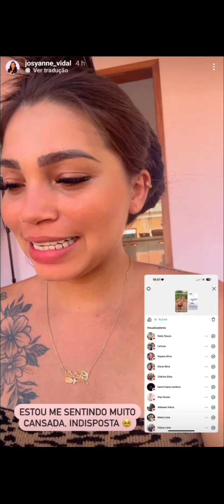Josi Vidal que está com anemia muito forte, muito medicamento